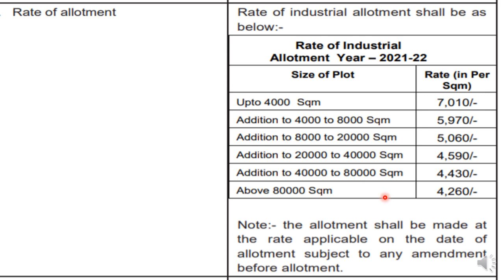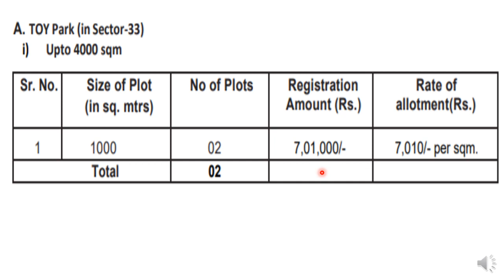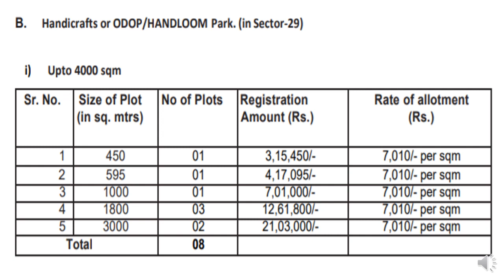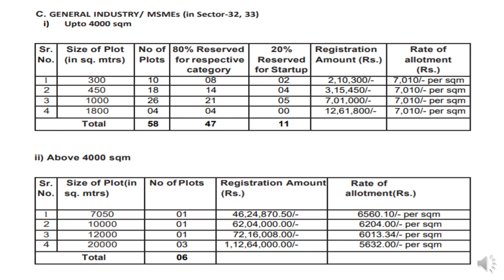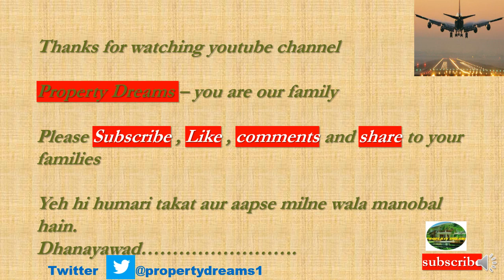| New Scheme |Yamuna Authority |Industrial Plots| Dec2021| Yeida|Watch for Investment |High Returns|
This video tells you about the Industrial Plots New Scheme December 2021of Yamuna Authority launched near Jewar Airport.
1. - NIAL Approves Master Plan of Noida/Jewar International Airport .
2. -- Updation of Data Center Park Sector-28 Yamuna Expressway.
3. -- Building Plan Approval Procedure of Yamuna Authority.
4. -- Signing of Substitution and Escrow Agreement for JEWAR International Airport
5. -- Vegetable and Milk Booth Shops .
6. -- Data Center Park at Sec-28 Yamuna Expressway
7. -- Market Scenario of Yamuna Expressway
8. -- Medical Park Sector-28 Yamuna Expressway
9. -- Land Possession to Zurich International AG
10. -- Event management Company for Jewar International Airport .
11. -- Cutting of Trees Near Jewar International Airport.
12. -- Pocket 1A Sector 18 Live Site Video Yamuna Authority Plots 300 Sq Mtr.
13. -- Sector22D Live Current Video of 120 Sq. mtr and 162 Sq. Mtr. Yamuna Authority Plots
14. -- Pocket I and Pocket J Sector-18 Current Live
15. -- Pocket I Sector 18 Current Live Video of Yamuna Expressway Authority Plots .
16. -- Revision of Category and Circle Rate in Noida
17. -- Ajnara Panorama Project Sector 22D Yamuna Expressway showing Villas, flats.
18. -- Notified Villages of Yamuna Expressway coming Under District Gautam Budh nagar and Tehsil – Jewar and Sadar.
19. -- Bullet Train Delhi to Varanasi Via Jewar
20. -- Development of Trauma Center and Hospitals near Jewar Airport .
21. -- Barish Video Delhi Moonsoon weather.
22. -- Sector 108 Noida Residential Plots.
23. -- Police Station Proposal Yamuna Expressway near Jewar Airport.
24. -- Jewar Airport Progress Update
25. -- RPS 04/2021 draw result
26. -- Sapno Kaa Ghar Dream House 300Sq mtr plot near Jewar Airport
27. -- POD Taxi Scope and Future Plans Near Jewar Airport.
28. -- Patanjali Plant Scope and Future Plans Sector 24 and Sector 24 A near Jewar Airport .
29. -- Power plant Electricity Supply for Yamuna Authority Plots near Jewar Airport.
30. -- Yeida Sector 21 Film City Scope and Future near Jewar Airport.
31. -- Institutional Hospital Scheme Sector 18 and Secto20 Near Jewar Airport
32. -- Sector 22D Scope and Future Prospects in detail.
33. -- RPS 04/2021 Draw Scheme update Yamuna Expressway .
34. -- Construction of House/ Plot Rulings under Yamuna Authority plots .
35. -- Comparision of Registered Plot vs UnRegistered Plot
36. -- Yeida Draw Scheme RPS04/2021
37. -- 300 Sq mtr Scope of Yamuna Expressway Authority Plots
38. -- Yeida Master Plan and Future maps dated 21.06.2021
39. -- Gaur Yamuna City Sector19 Yamuna Expressway near Jewar Airport
40. -- Gaur Yamuna City Sector-19 Yamuna Expressway